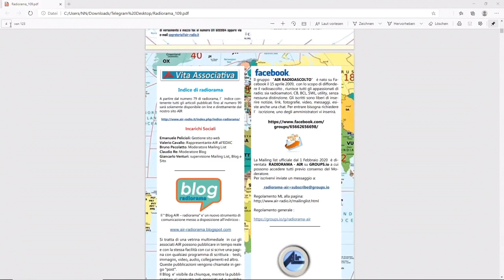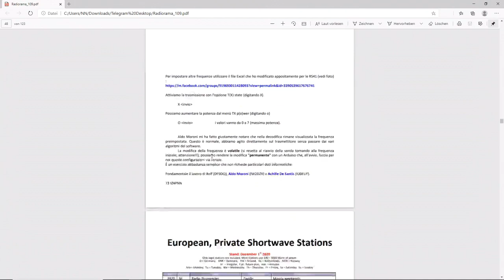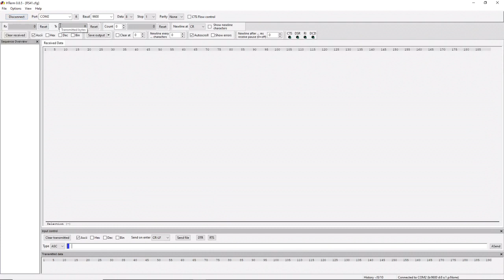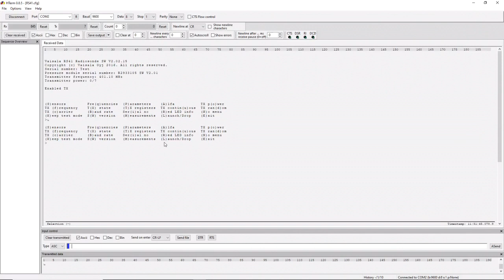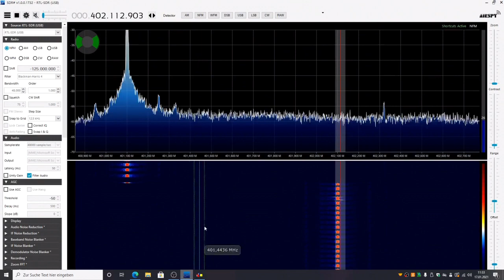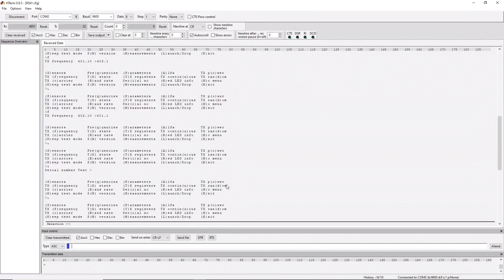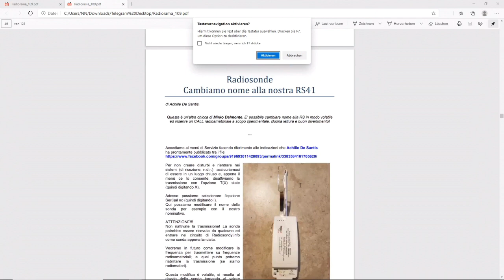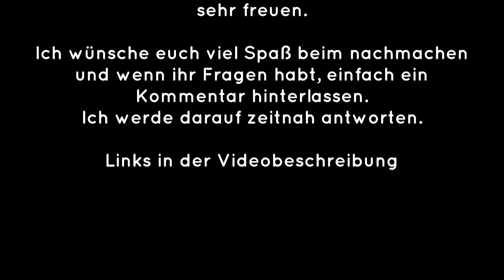Wettersonden umprogrammieren Teil 2 - Der Service Mode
TTL Konverter:

Jumper Kabel: